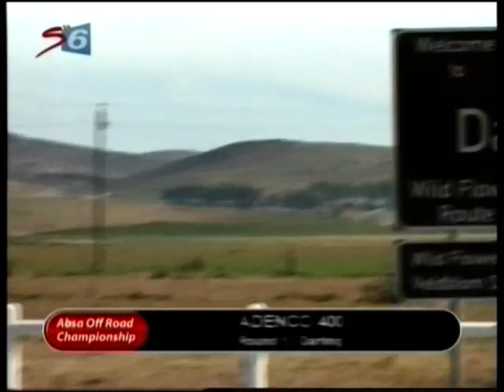2009 Season in review (video 1 of 4)